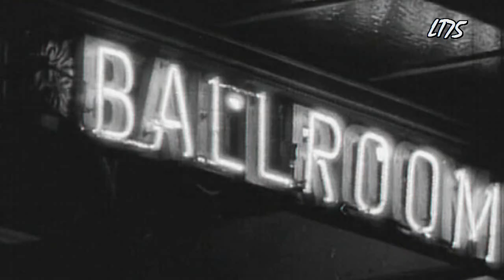Reginella Campagnola (1)...Kurt Widmann Tanzorchester ...! (1939)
This is the start of a new cycle of music videos alternating orchestras and singers (some long forgotten) of the second half of the 1930s and 1940s...

A great hit of 1939 was "Reginella Campagnola" by Eldo and Bruno di Lazarro which was recorded by many orchestras and of which many versions exist.  In English speaking countries it was known as "The Woodpecker Song" and recorded by the likes of Glenn Miller and The Andrews Sisters...

The following three videos feature this song in a different interpretation.

The first version is performed by the great orchestra of Kurt Widmann. In Germany "Reginella Campagnola" was known as "Am Abend auf der Heide" . The song became very popular and was featured in a movie starring Magda Schneider : "Am Abend auf der Heide".

As is to be expected with Widmann, this song gets the swing treatment and I like this version very much. My only regret is that Rudy Schuricke is not the featured vocalist. Schuricke recorded a version with the Oscar Joost Orchestra for the  Grammophon label...

Kurt Widmann (1906-54) started his career in 1933 at the Imperator Hotel in Berlin... His band and its swing repertoire soon became very popular but also attracted the attention of nazi censors who warned him several times against playing "entartete Musik". He made his first recordings in 1938 and that same year played with his band at the Haus Vaterland, an enormous entertainment complex at the Potsdamer Platz. The would stay there until 1942 when he was drafted into the wehrmacht. He was released due to injuries in 1944 and returned to the partially destroyed Haus Vaterland  which know housed soldiers on their way to the front. There - in front of an enthusiastic crowd - Widmann played pure swing music - even forbidden titels... This time the censors closed their eyes... After the war Widmann formed a band and entertained American troops. He started started recording again as soon as 1946... He died of a brain hemorrhage in 1954. He was the only German bandleader whose life was the subject of a biographical movie : "Musik im Blut", released in 1955.

(or see video response)

About the video:

The video's theme is the summer of 1939 - the last summer before the outbreak of the Second World War... It shows people enjoying themselves in countries that were soon to become adversaries...

About the record :

Tempo 727 / mx. 1496
Recorded 1939

Transferred without modification.

Sound equipment used :
Ortophon om78 Cartridge & Stylus
Turntable : Stanton T.90
TerraTec Phono Pre-amp

After processing, this video will also be offered in HD.
However whether this function works will depend on your Internet connection and the abilities of your computer (your screen may freeze).

After uploading it will take some time for the image to be fully processed (and become sharp)